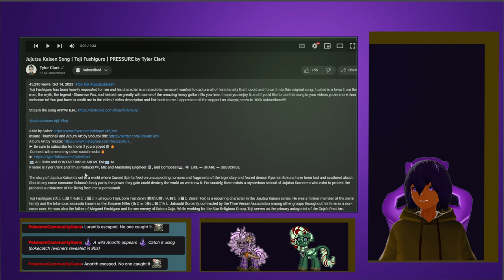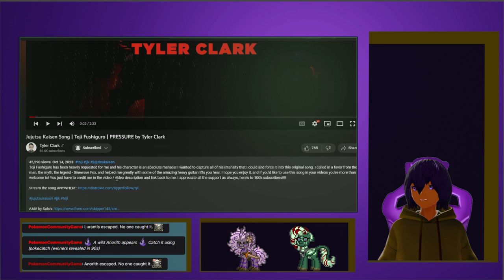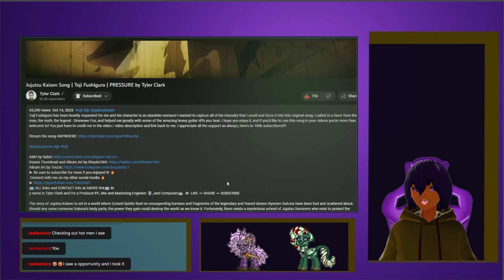Jujutsu Kaisen Song | Toji Fushiguro | PRESSURE by Tyler Clark VTuber Reaction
If you would like to Donate to me this is my SubscribeStar